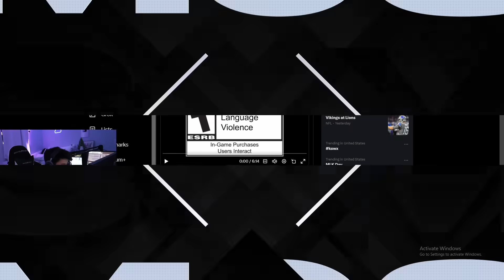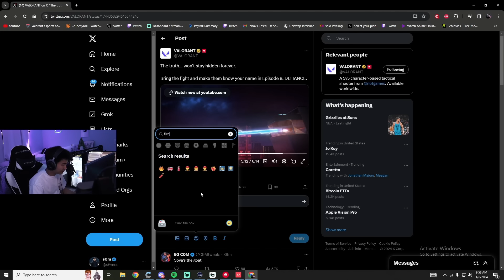s0m & Shanks Reacts To Episode 8 Cinematic - VALORANT